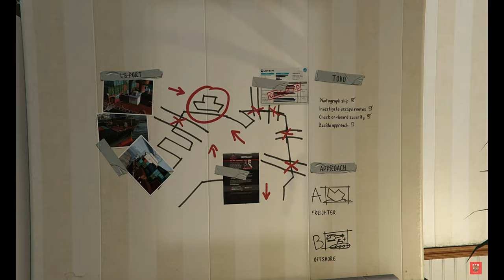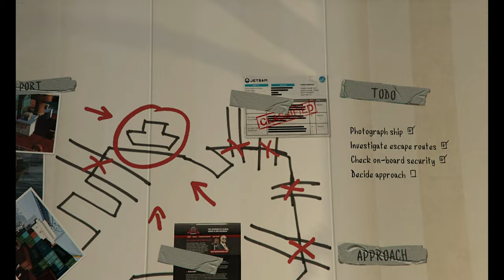Container Crane Heist & High-Stakes Warehouse Intrigue - GTA 5 GAMEPLAY PART 15 - [No Commentary]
Description:
Embark on a thrilling journey in this GTA V gameplay as Trevor dives into the heart of danger in a daring container crane heist and warehouse intrigue:

Mission Overview:
Trevor arrives at Floyd's house and quickly transitions to Floyd's workplace, where high-stakes action awaits. Operating a towering crane, Trevor expertly maneuvers containers, laying the groundwork for a daring heist. 🏗️💼

Devising the Plan:
After completing his tasks, Trevor captures crucial intel by photographing a massive ship, sending the images to Ron for strategic planning. As tension mounts, Trevor joins Floyd in the truck, setting course for the warehouse. 📸🚛

Warehouse Confrontation:
Upon arrival, they face unexpected obstacles when denied entry to the warehouse. Chaos erupts as a guard attacks Floyd, providing Trevor with the perfect opportunity to snatch vital documents amidst the commotion. 💥🔓

Formulating the Heist:
Back at home, Trevor meticulously crafts a plan for the upcoming heist, utilizing the stolen documents and his cunning expertise. Every detail is scrutinized as Trevor prepares for the ultimate score in the criminal underworld of Los Santos. 💰🔍

Join us for this adrenaline-pumping adventure as we navigate the treacherous world of GTA V, where danger lurks at every turn. 🎮🔥

"Welcome to CER GAMING! 🎮 Explore our library of exciting gameplay videos designed to enhance your content. Feel free to use them as background footage in your videos, adding a touch of gaming flair to your creations. While you're encouraged to use the content, please avoid direct copying and pasting. (Note: SHORTS are not copyright-free.) Thanks for being part of our gaming community, and I hope you thoroughly enjoy the videos! 🚀🎬"

TAG
gta 5
gta v stories video
gta new update
gta new character
gta 5 new gameplay
gta v youtube channel
gta v game now
gta v gameplay video
gta v game short
gta 5 today video
gta 5 today
pvp gta v
gta 5 full story ps5
gta 5 online
gta onlline youtube
gta 5 online update
gta online game
gta online solo
gta short video
gta v creative mode
grand theft auto online walkthrough